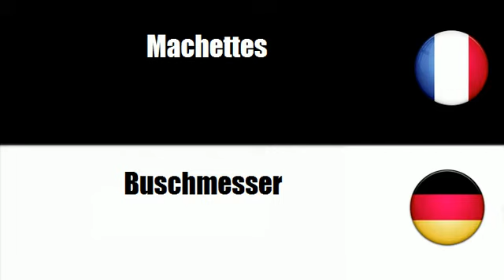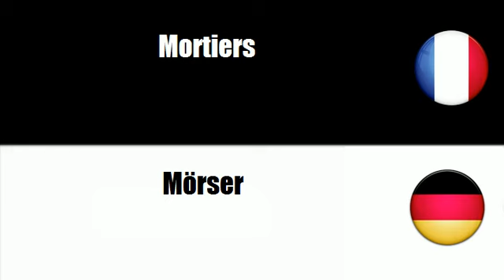# Deutsch=Französisch # Thema = Verschiedene Waffen